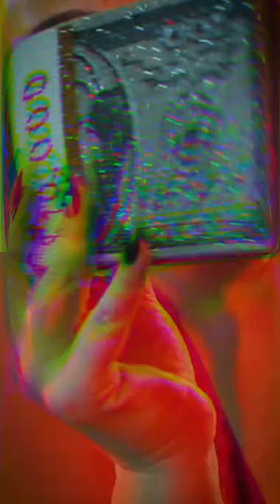KARRA - Buy Me Love (The Beatles Cover) [Official Music Video] Prod. by KSHMR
Produced by: @KSHMR
Mixed by: @ReidStefan
Mastered by: @LucaPretolesi at Studio DMI
Photography: @Gettiny
Hair: @Reaganlinkartistry
Make-Up: @alanaschober